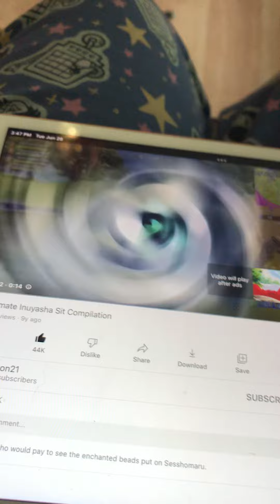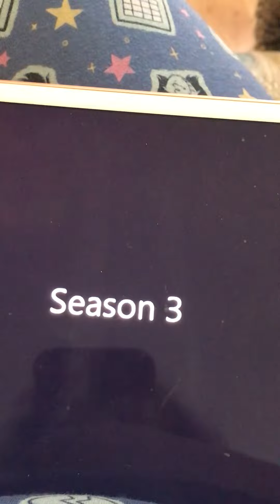Inuyasha sit competition